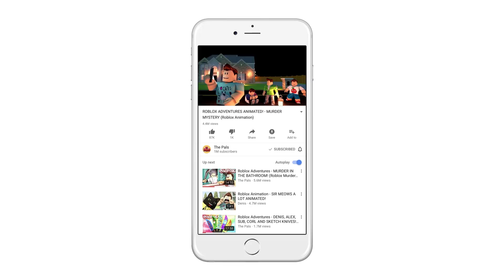Roblox Adventures - GETTING 1 MILLION ROBUX FOR FREE IN ROBLOX!? (Billionaire Simulator)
In today's Roblox Adventure, Sketch and Corl find out how they can get 1 million Robux for free in the Billionaire Simulator gamemode in Roblox!